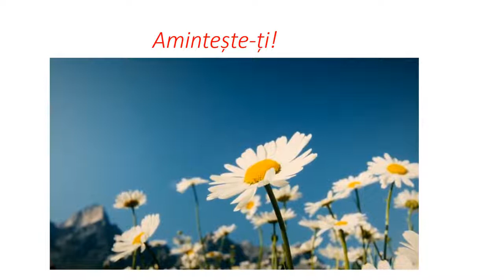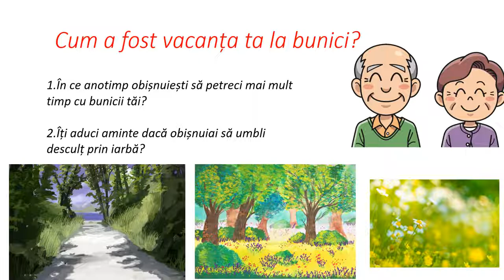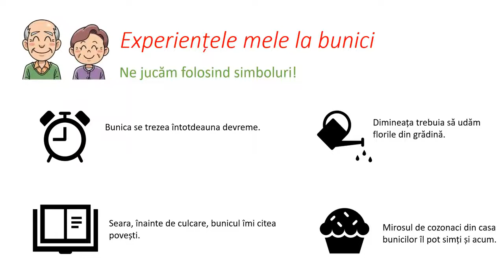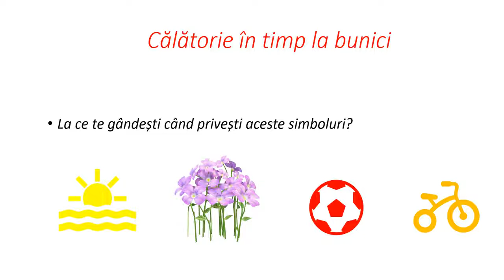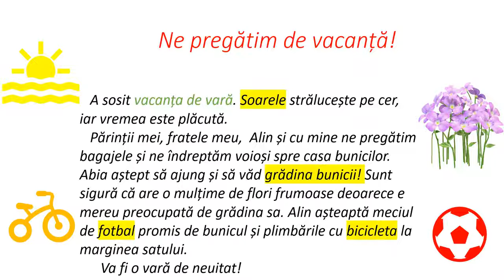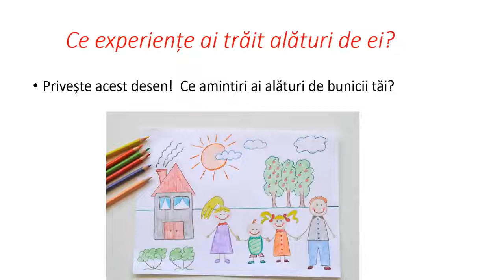Vacanța la bunici. Experiențe senzoriale redate prin cuvinte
Resursa cuprinde realizarea unui scurt text pornind de la experiențe senzoriale (ceea ce au văzut, sunete, gusturi) în timpul unei vacanțe la bunici. Prin intermediul limbajelor convenționale, a simbolurilor, copiii sunt provocați să pornească într-o călătorie în timp și să-și amintească locurile dragi, grădina bunicilor, mâncarea sau jocurile din curtea acestora, primind, ca sarcină de lucru, realizarea unui scurt text folosindu-se de simboluri.